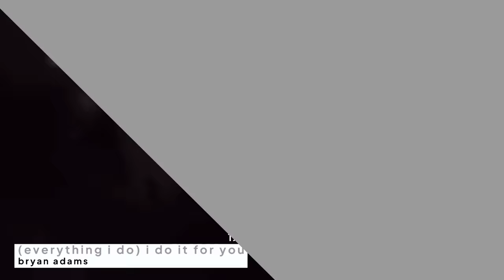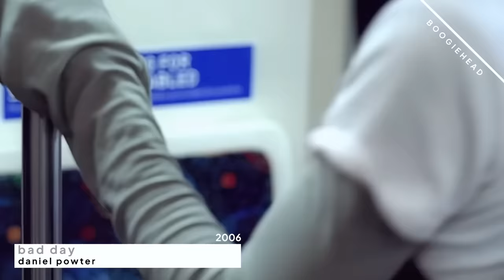every billboard year-end number one song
I made a video like this last year but I thought I’d update it considering the new year-end list for 2023 came out.

Every Billboard Year-End Number One